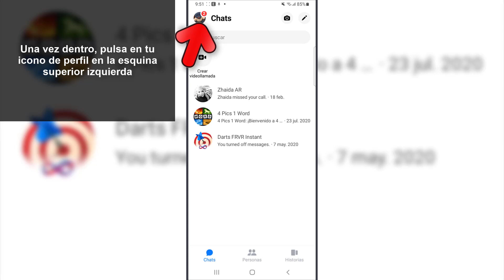Cómo Ver Mensajes de Facebook Ocultos ✔️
¿Mensajes de Facebook ocultos?, ¿llegan los mensajes de Facebook si no eres amigo? Te explicamos cómo puedes ver mensajes los mensajes bloqueados en Facebook, cómo ver paso a paso los mensajes escondidos de Facebook.

Si quieres ver los mensajes spam de Facebook, te explicamos cómo acceder a la sección de Facebook SPAM donde se guardan todos los mensajes de personas que no tienes guardadas.

Cómo ver los mensajes privados de facebook sin ser amigo. Te lo explicamos fácil y rápido.

Resuelve dudas como:

- ¿Por qué no puedo hablar por messenger a una persona?
- ¿llegan los mensajes de facebook si no eres amigo?
- Por qué no llegan los mensajes de messenger si está conectado